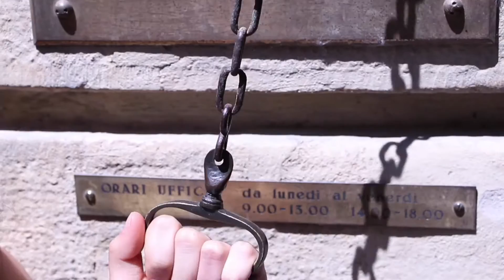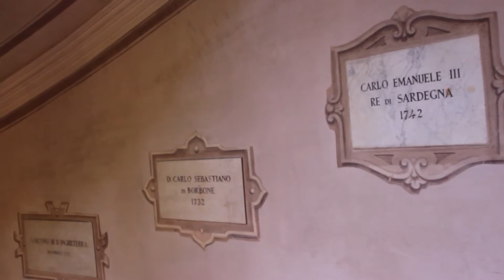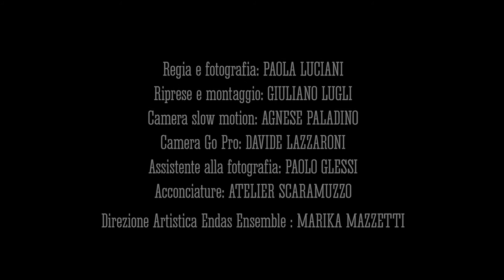Open(h)Air comics - DANZA A PALAZZO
In questo secondo video, trasmesso durante la prima dello spettacolo Open (h)Air comics sabato 21 novembre 2015, le giovani ballerine di Ensemble scoprono le meraviglie di Palazzo Albergati
I nomi delle ballerine: Diletta Baratti- Elena Morselli- Erika Di Silvio-
Arianna Aldrovandi- Sofia Aldrovandi-Laura Evangelisti- Enya Pedrielli-Chiara Bignardi- Giulia Donati- Dalila Malaguti.

Open (h)Air comics è un progetto di Paola Luciani